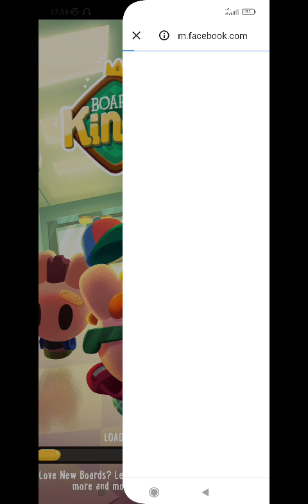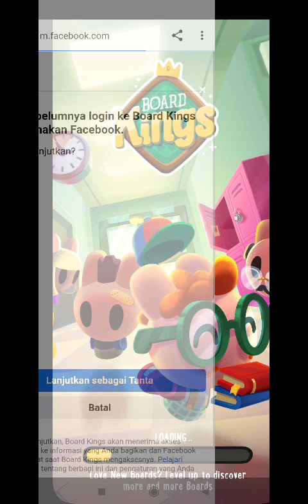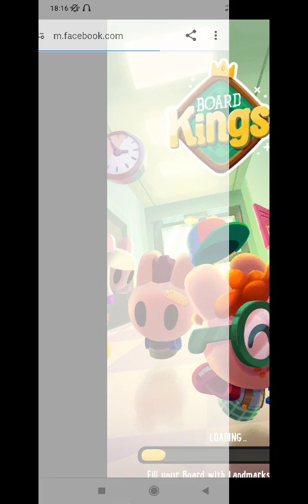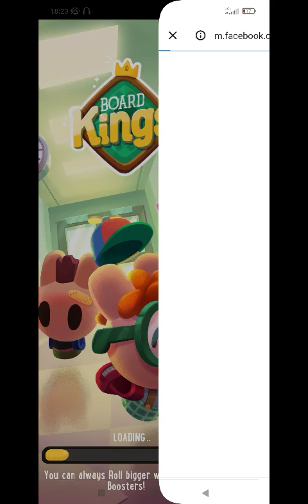Effective Tricks on How to Level Up Quickly,,, Board Kings Gameplay,,,